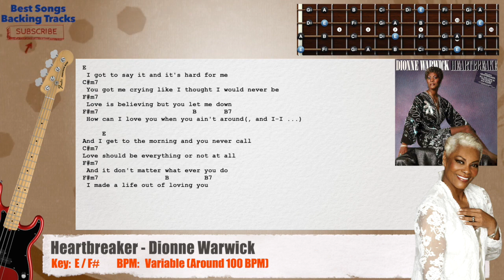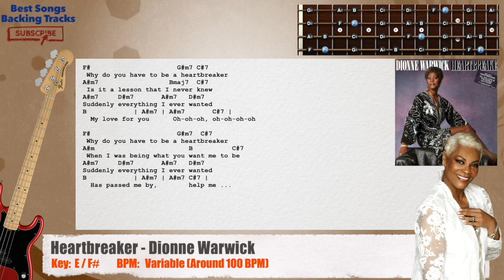🎻 Heartbreaker - Dionne Warwick Bass Backing Track with chords and lyrics